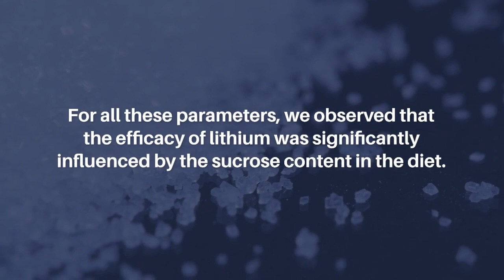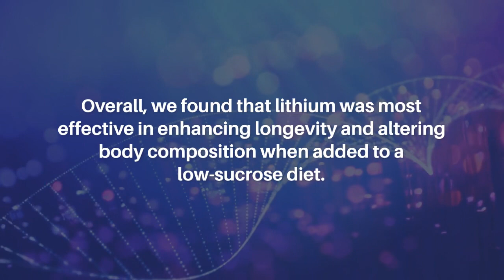How Dietary Sucrose Affects Lithium's Impact on Gene Expression, Lifespan in Drosophila | Aging-US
Aging-US published this research paper on June 10, 2024 in Volume 16, Issue 11, entitled, “Dietary sucrose determines the regulatory activity of lithium on gene expression and lifespan in Drosophila melanogaster" by researchers from the Division of Food Science, Institute of Human Nutrition and Food Science, University of Kiel, Kiel D-24118, Germany; Division of Molecular Physiology, Institute of Zoology, University of Kiel, Kiel D-24118, Germany. @kieluni

Abstract

The amount of dietary sugars and the administration of lithium both impact the lifespan of the fruit fly Drosophila melanogaster. It is noteworthy that lithium is attributed with insulin-like activity as it stimulates protein kinase B/Akt and suppresses the activity of glycogen synthase kinase-3 (GSK-3). However, its interaction with dietary sugar has largely remained unexplored. Therefore, we investigated the effects of lithium supplementation on known lithium-sensitive parameters in fruit flies, such as lifespan, body composition, GSK-3 phosphorylation, and the transcriptome, while varying the dietary sugar concentration. For all these parameters, we observed that the efficacy of lithium was significantly influenced by the sucrose content in the diet. Overall, we found that lithium was most effective in enhancing longevity and altering body composition when added to a low-sucrose diet. Whole-body RNA sequencing revealed a remarkably similar transcriptional response when either increasing dietary sucrose from 1% to 10% or adding 1 mM LiCl to a 1% sucrose diet, characterized by a substantial overlap of nearly 500 differentially expressed genes. Hence, dietary sugar supply is suggested as a key factor in understanding lithium bioactivity, which could hold relevance for its therapeutic applications.

Keywords - aging, lithium, longevity, glycogen synthase kinase 3, fruit fly, trace element

About Aging-US

Aging publishes research papers in all fields of aging research, including but not limited to aging processes (from yeast to mammals), cellular senescence, age-related diseases (such as cancer and Alzheimer’s disease) and their prevention and treatment, anti-aging strategies and drug development, and, importantly, the role of signal transduction pathways in aging (such as mTOR) and potential approaches to modulate these signaling pathways to extend lifespan.